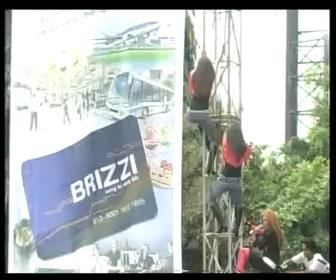nita Talia - alamat palsu - Ken Arok.flv